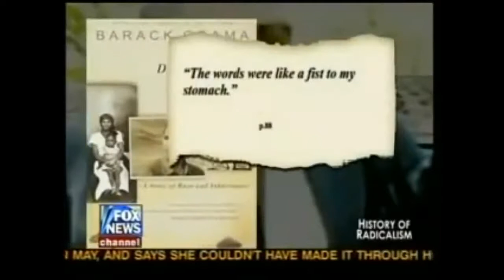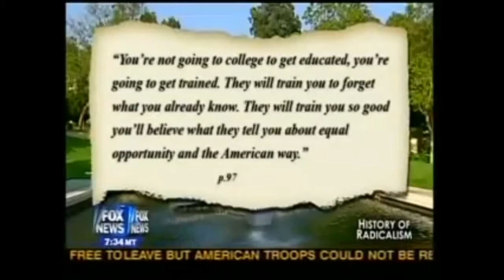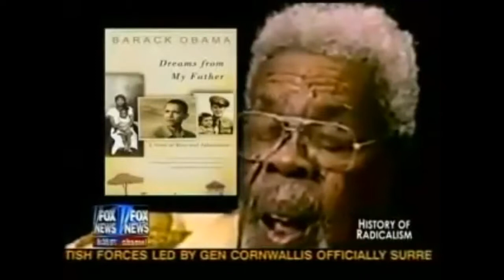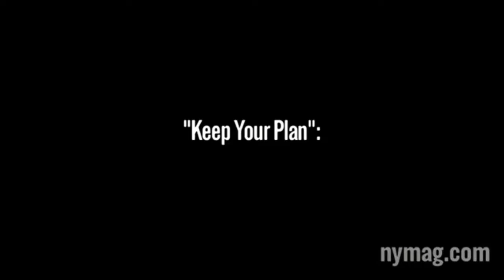Obama Exposed Full Documentary